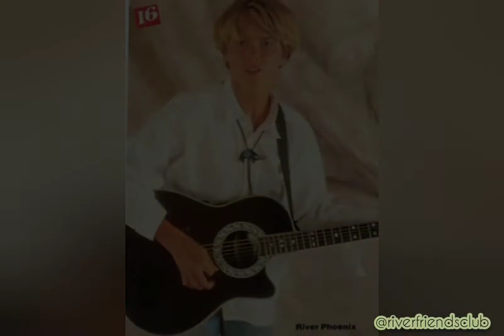In another life - Tribute video River Phoenix 🕊🌻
Hi guys today I made this tribute video for our angel!.. many time without making these kind of videos, love you River forever!..🌻🕊

Just one small positive thought in the morning can change your whole day.